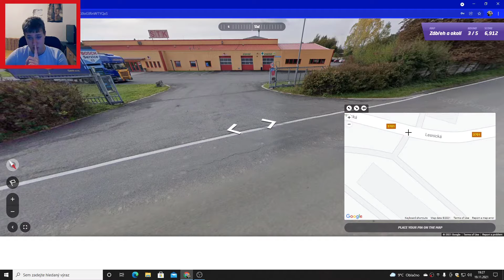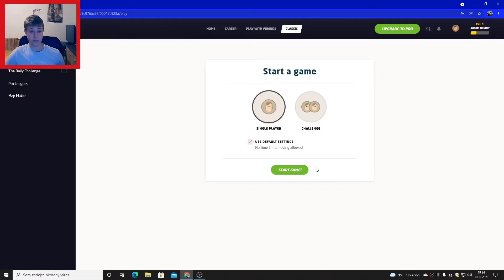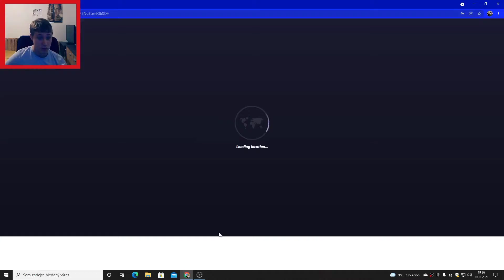Jak dobře znám Zábřeh a jeho okolí? | GeoGuessr #1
V dnešním videu se podíváme na mé znalosti z okolí Zábřeha